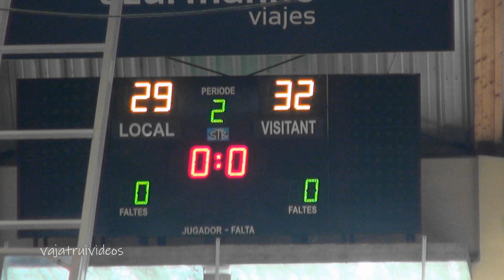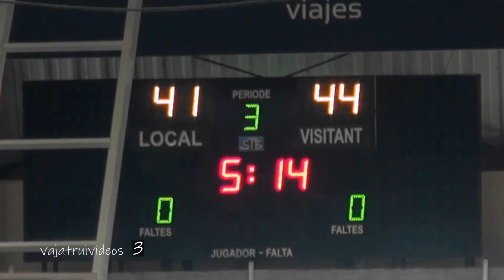Bàsquet Cadet Femení